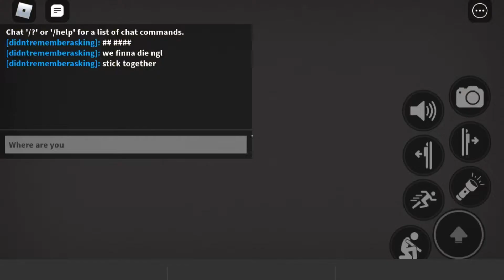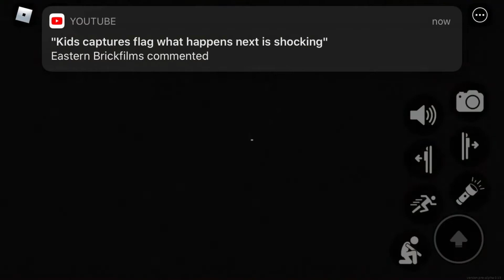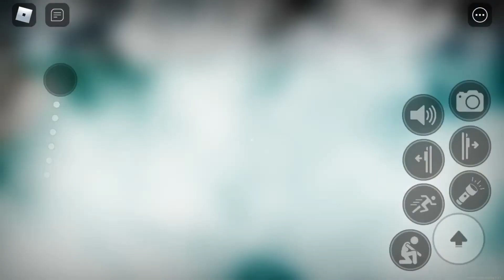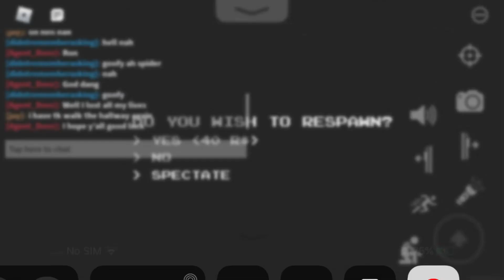in (apeirophobia) roblox